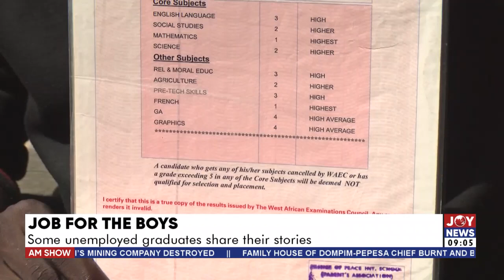Job for the Boys: Some unemployed graduates share their stories - AM Show